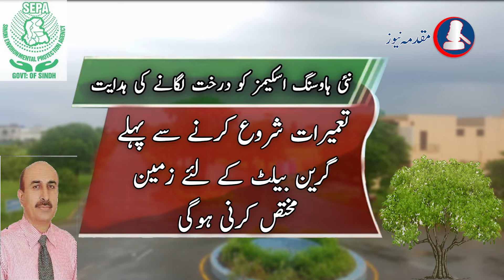Instructions for housing schemes, Environmental NOC will not be given to non-tree housing schemes